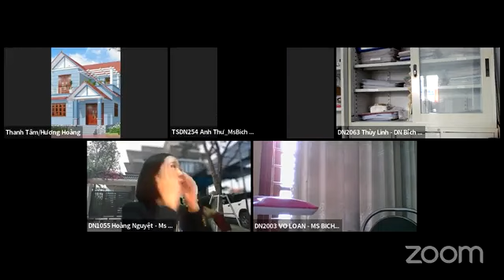LÒNG BIẾT ƠN #12 | NHỮNG CON NGƯỜI NHIỆM MÀU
Nguyễn Thị Bích Thêu là Một Doanh Nhân Chạm Tay Hoá Vàng    - Huấn Luyện Viên Cuộc Sống Hơn 3 năm qua Thêu và CLB đã giúp hơn 20.000 anh chị THÀNH CÔNG HƠN - KHOẺ MẠNH HƠN - HẠNH PHÚC HƠN.

Nếu anh chị cần môi trường rèn luyện SỨC KHỎE ĐỂ CÓ CƠ THỂ KHOẺ MẠNH

Rèn luyện người HẠNH PHÚC, để xây dựng Gia Đình HẠNH PHÚC, HOÀ HỢP MỐI QUAN HỆ,

Rèn luyện Kinh Doanh đề xây dựng TỰ DO TÀI CHÍNH trọn đời.